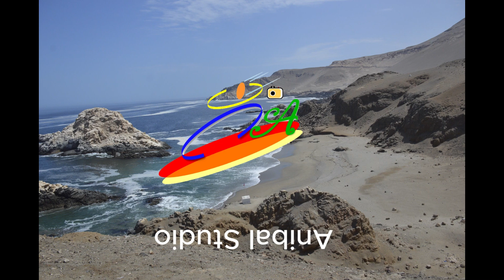2024 07 16 Santiago de Chile Banda Real Majestad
Banda Real Majestad de Juliaca Peru
Plaza de Armas, Festividad Virgen del Carmen
Santiago 16 de Julio 2024